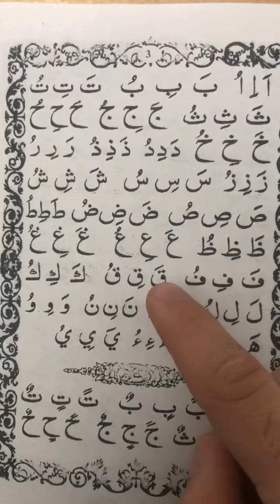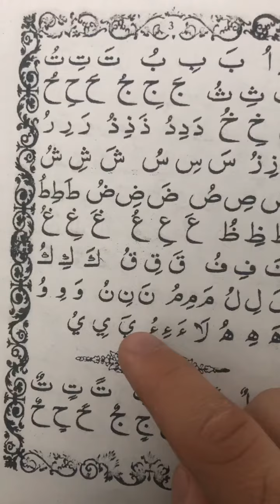Коидаи Багдоди урок 3 Фатха Касра Домма (Қоидаи Бағдоди)